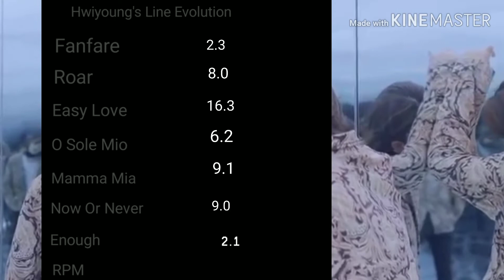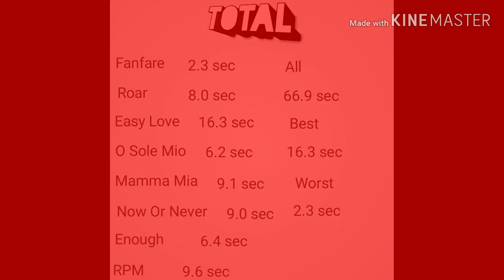Sf9-Hwiyoung's Line Evolution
Intro:Super Junior-Twins(Knock out)
Outro:24k-Super Fly(Areia Kpop Remix)